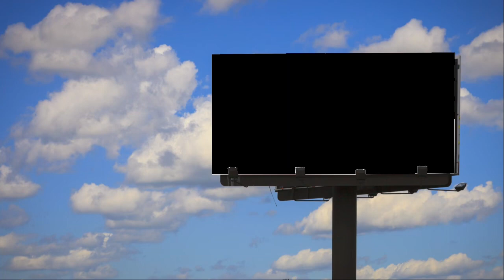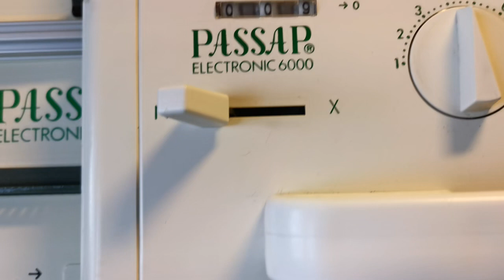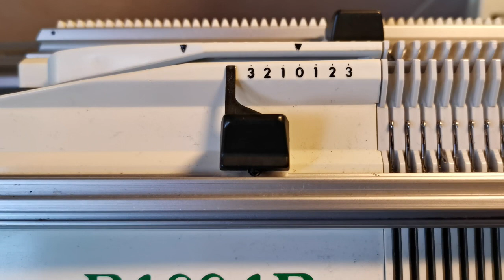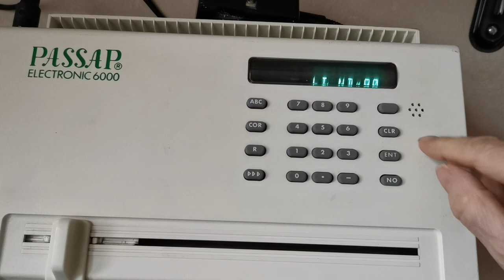Jahres Projekt März Muster 155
Mit einem Versatzanschlag Nr 4 beginnen, danach das Muster 155 stricken.